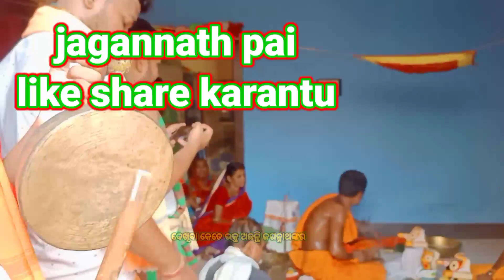Snana purnima 2023 || Deba snana purnima || snana yatra || snana jatra